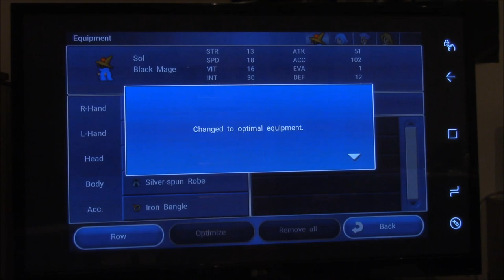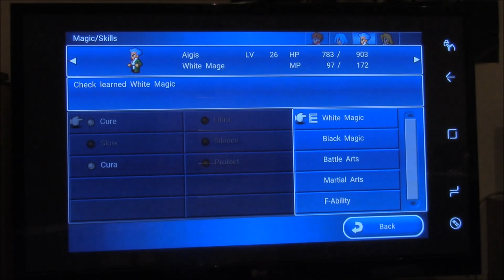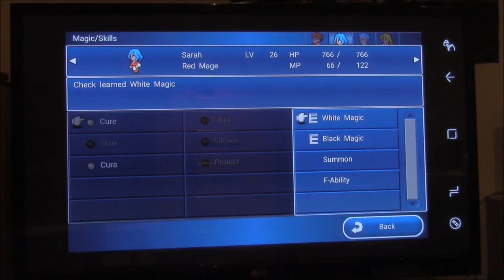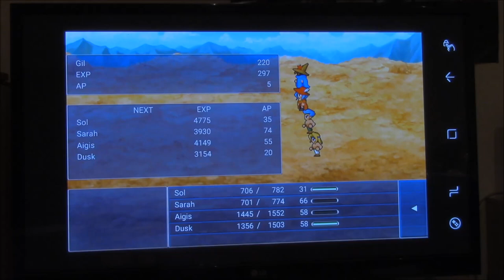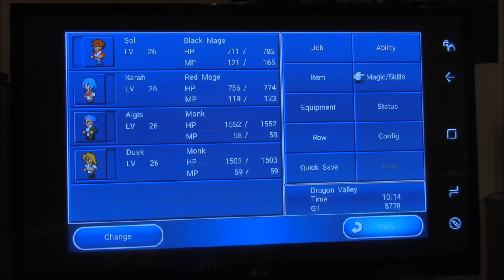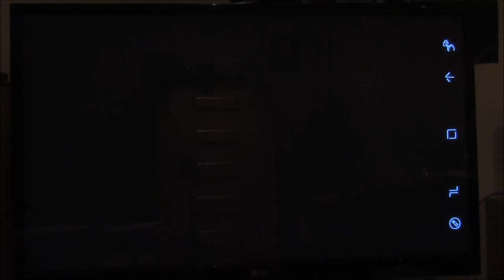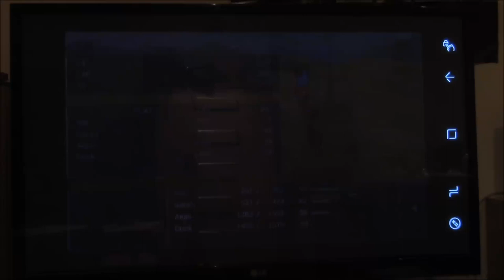Let's Play Final Fantasy Dimensions Part X25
Squaresoft

Passing Through a Mountain